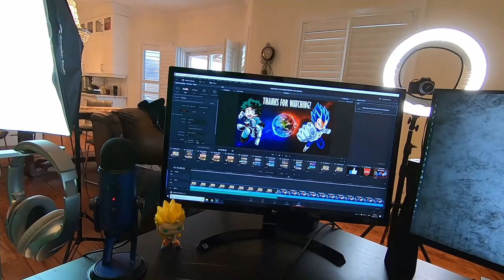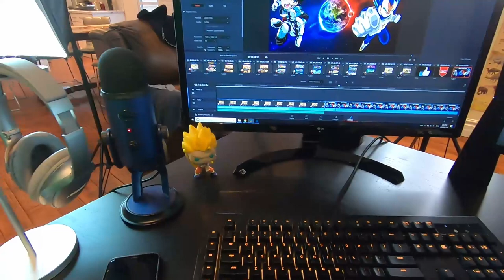I'LL SEE YOU IN 2 WEEKS!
I'll be back mid-February. Try not to miss me too much!